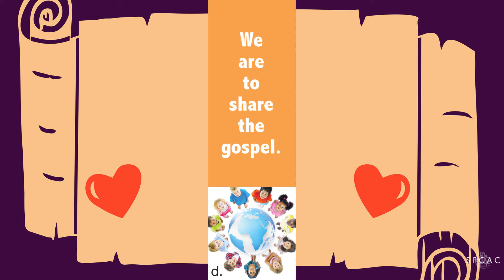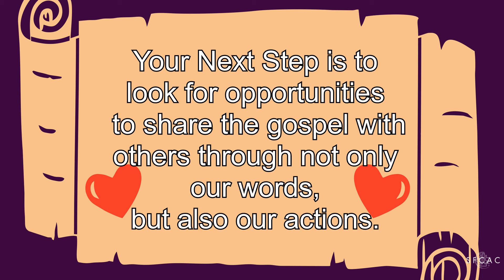SFCAC Children Sunday School (May 23, 2021)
Kids, join Elaine for an adventure to learn God used Paul and Barnabas shared the gospel with those they encountered. We are to look for opportunities to share the gospel with others through not only our words, but also our actions.

Activity starts at 7:54
Activity Sheet:

➤➤➤Credits➤➤➤
BibleStory Passage provided by D6 Curriculum

Introduction
Title: Lofi Loop
Artist : Hye In Joeng

Storytime + Activitiy + Ending
Song: Maplestory- Cygnus Knight Garden